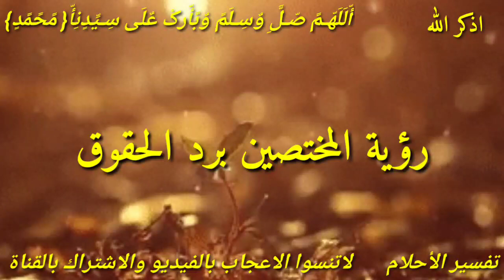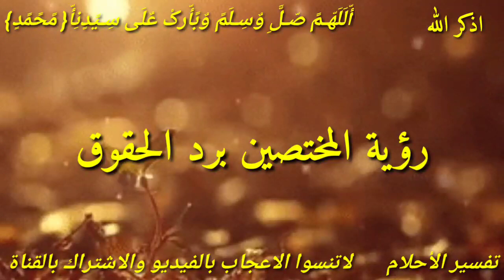احلام تدل على عوده الحق لاصحابه ابشر لو رايت هذه الاحلام